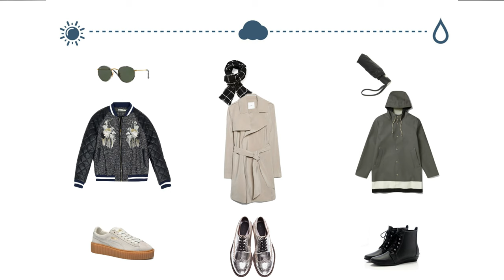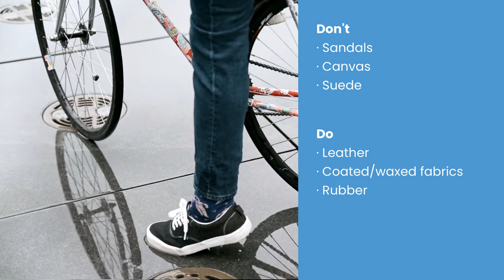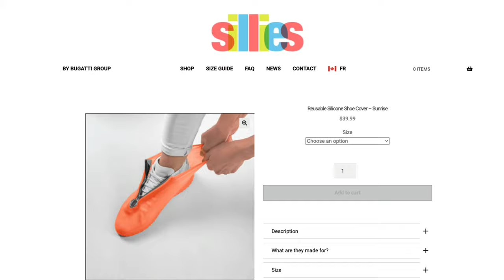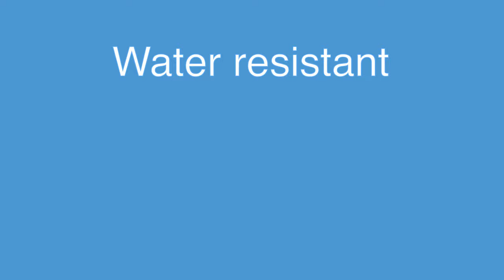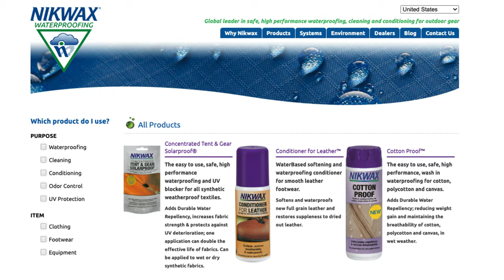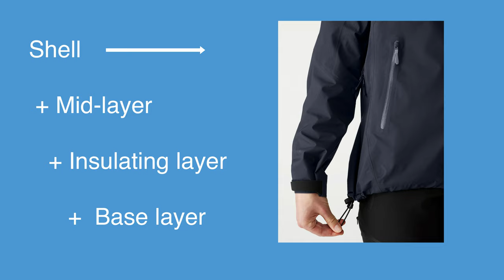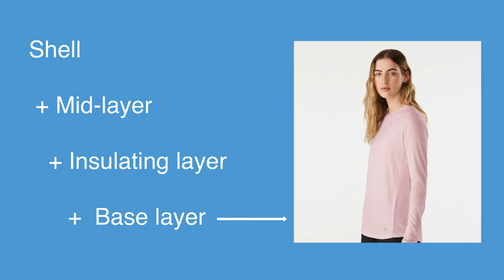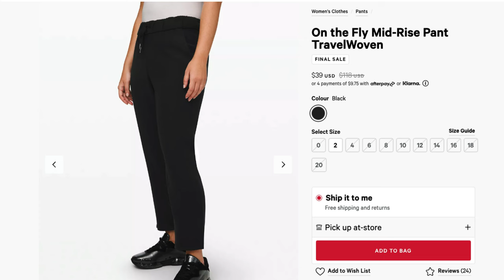How to Pack for the Rain | Bad weather travel tips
This video is all about packing tips for rainy weather. Learn how to pick the right outerwear, footwear, and accessories for light rain, short downpours, and even the most extreme weather.

 - Andrea